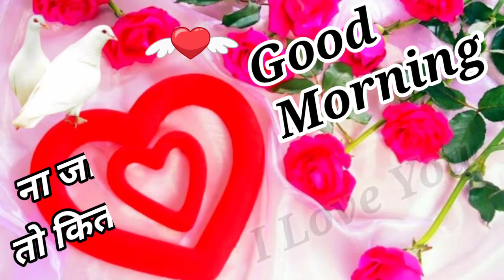Good morning shayari 🌹 love shayari